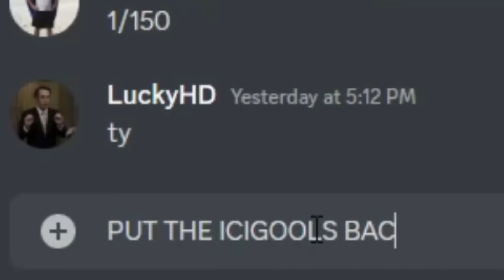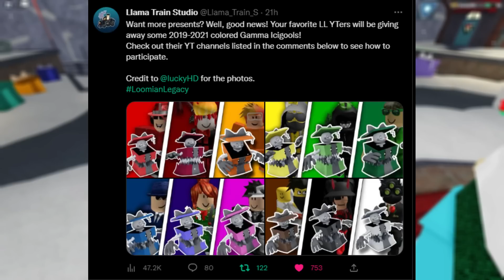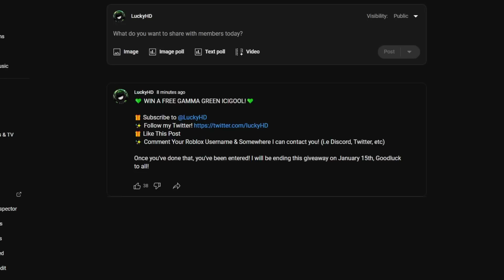We Have a Gift for YOU... | Loomian Legacy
Gus
Sam
Capittale
DinkyTheDoughnut
Joesph Satria Saksama
h20Shayla
Jairo Solis
Hunterxtreme
Playay
Taco_cat2250
DrTechNic